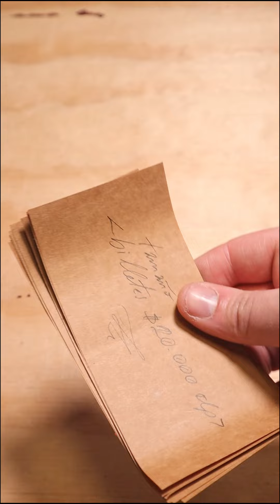Billetera trifold Flamenco en rojo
¡Visita willowleather.cl !
Variedad de accesorios de cuero: estuches, libretas, carteras, billeteras, ¡y más!
Instagram y TikTok: @willowleathercl

Artesanía Chilena en cuero desde 2017 por Felipe Díaz.

Envíos sólo dentro de Chile continental.